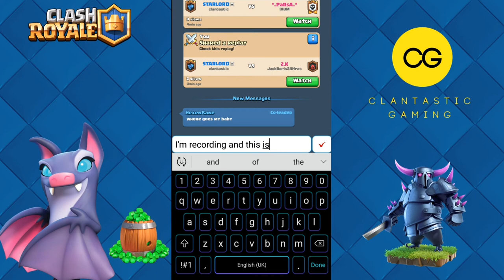Clash Royale HINDI | LUMBERJACK BALLOON | BEST DECK | Clantastic Gaming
Hey you guys in today's video I'm going to be showing y'all the super op Balloon Lumberjack deck. It is insane and pure fun. Let me know what y'all think about this deck and if this is one of the best synergy in the game now.